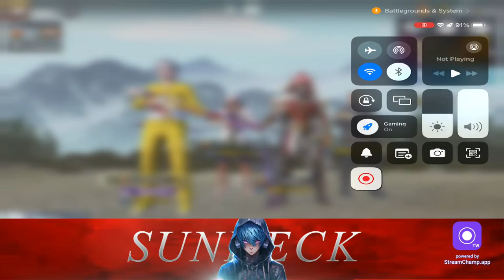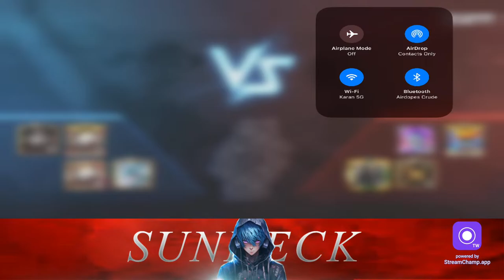5K #1 trending Rush gameplay NINJA WEB SHOOTER BGMI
Hey Fam !
A Hearty ❤️ welcome to you on my stream 😊

🌸 I am SURAJ SHARMA  from PUNJAB. I am a big big BGMI LOVER and love to play a full rush match in Erangel.You can join via team code and DAILY play together 🌸

BGMI ID /SUNDECK) 🚩

🔸My Device - I PED 9GEN (64 GB )
🔸Player Type - 4 Finger Gyro

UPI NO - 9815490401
UPI ID - kumarsoyab644@okaxis

❤️❤️❤️ ＴＯＰ ＤＯＮＡＴＯＲＳ ❤️❤️❤️

🥰 Top Donators Via UPI
1. SOYAB KUMAR
2. SURAJ KUMAR
3. SUNDECK (shutto)

➤ Respect Moderators.
➤ Do Not Ask Why Got Rimmed Out.
➤ Don't Let Anyone Spoil Your Fun In Chat And Help In Keeping That Chat Clean By Reporting Spammers/Abusive Trolls.

HIGHLIGHTED KEYWORDS -
1v1 room
1v1 tdm room
bgmi 1v1 room
bgmi custom room
1v1 tdm
1v1 tdm live
1v1 tdm live bgmi
1v1 tdm streak
girl gamer live
custom room
girl gamer bgmi live
girl gamer team code bgmi
girl gamer live bgmi
custom room live bgmi
cutom room live
custom room pubg mobile live
custom room bgmi
free custom room bgmi live
lolzzz gaming
skyesports champions series
SCS
SUNDECK GAMING
SOUVIK D LIVE